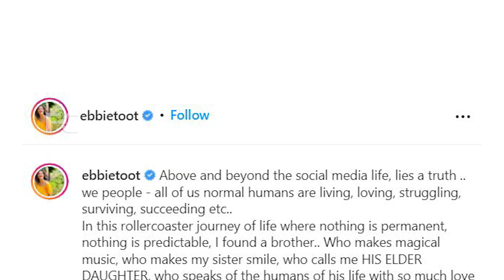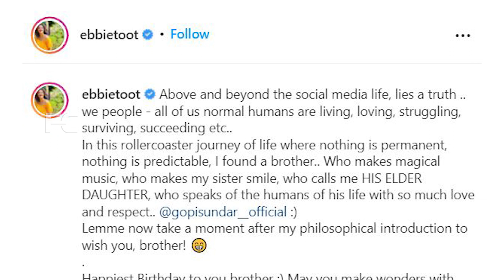അമൃതക്ക് പിന്നാലെ ഗോപിസുന്ദറിനെ ചേർത്ത് നിർത്തി അഭിരാമി പറഞ്ഞത് കേട്ടോ... എനിക്കും കിട്ടി..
Watch Abhirami is an Indian actress and television host. She has acted in Malayalam, Tamil, Telugu and Kannada films